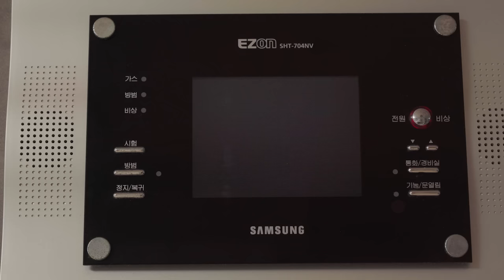편하게 있어; (feat. 에너지 절약)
[한국에너지공단X소미시대] 편하게 있어; (Feat.에너지 절약)

형부! 여름철 에너지 절약을 위한 시차쿨실 몰라요?

'시'원한 '차'림으로 '쿨'맵시 '실'천하기!

그래그래;; 내 집이다 생각하고 편하게 있어!

근데.. 처제 너무 편하게 있는 거 아니야?